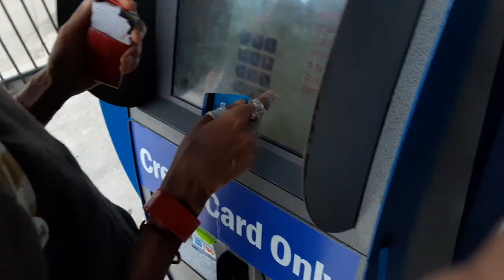the banshee kings island ride scary